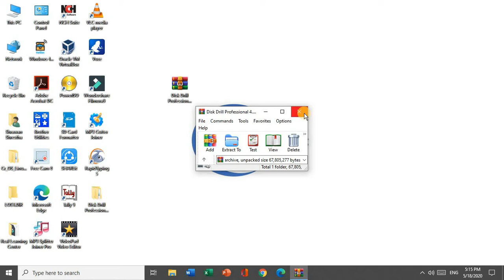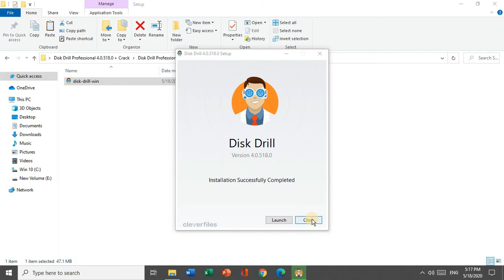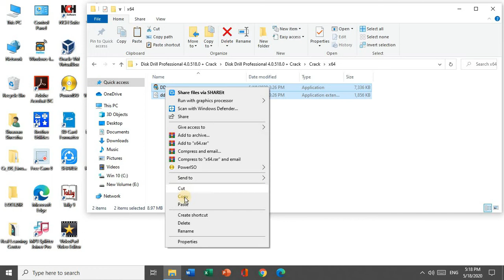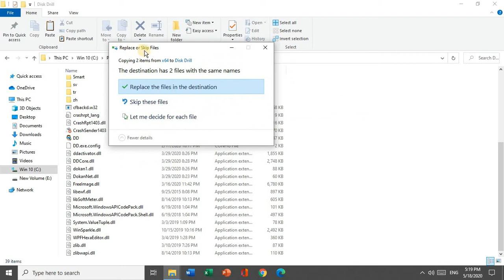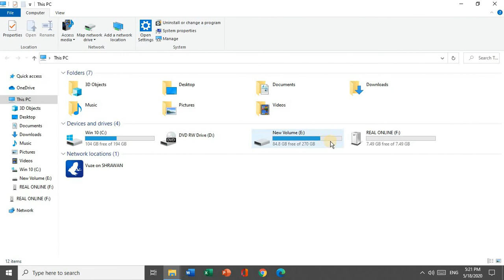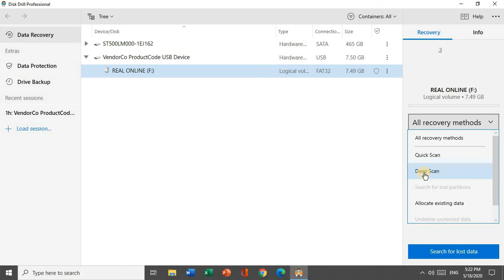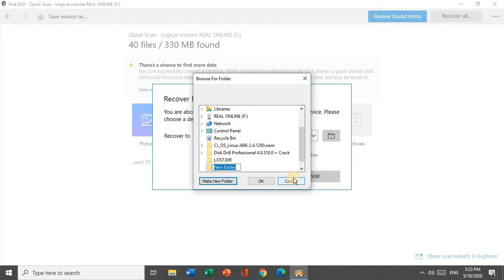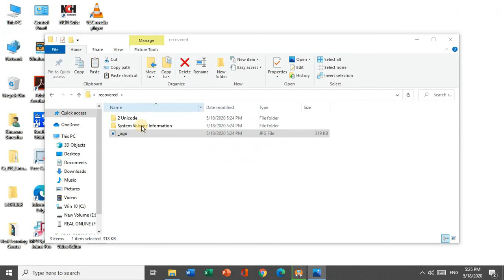Formatted or Deleted Data Recovery Using Disk Drill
After watching this video, please like, share, subscribe and also you can keep your comments and share your problem for which I would try my best to solve on next program.